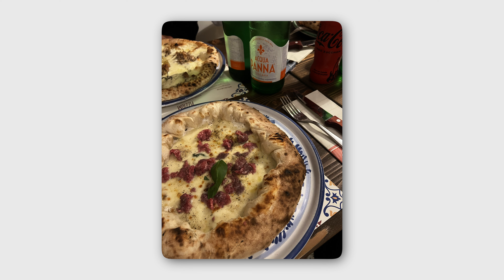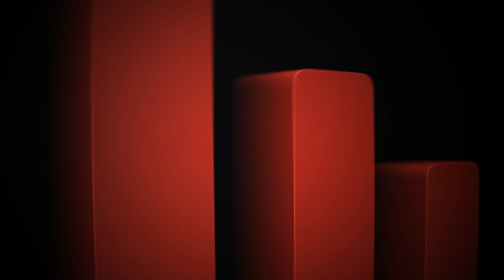Nick Haasmann Prinzipien : Die falsche Mahlzeit zur richtigen Zeit.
“Willkommen zu einem exklusiven Einblick aus meiner Education-Plattform (NH-DOJO)! In diesem Video zeige ich dir das Prinzip ‘Die falsche Mahlzeit zur richtigen Zeit’ und wie du deine Ernährung optimieren kannst. Perfekt für alle, die mehr über gesunde Ernährung und Timing erfahren möchten. Viel Spaß beim Anschauen!”

▬▬ COACHING  ▬▬▬▬▬▬▬▬▬▬▬▬▬▬

▬▬ ÜBER MICH  ▬▬▬▬▬▬▬▬▬▬▬▬▬▬

Ich bin Nick Haasmann, 14 x Judo Staatsmeister, +20 Jahre Erfahrung im Spitzensport aus Wien, mit südafrikanischen Wurzeln. Seit 10+ Jahren bin ich im Fitness & Gesundheitsbereich tätig.

- Über 1000 Kunden erfolgreich betreut.
- Creative Director & Co-Founder Galaxy Fitness Club
- CEO & Founder @nh_traininglcub

Durch meine jahrelange Erfahrung und die erhobenen Daten habe ich das NH-System entwickelt. Das NH-System ist ein daten-basiertes Gesundheits- & Fitness System, welches sich 100% an die Lebensumstände und Gegebenheiten anpasst und somit vollständig in das Leben integrieren lässt, ohne Verzicht. Die Erfahrungen meiner Analysen, die ich für meine Kunden verwende, stelle ich in meinen Videos kostenlos zur Verfügung.

Meine Besessenheit mit Wissenschaft und persönlicher Entwicklung wurde aus egoistischer Notwendigkeit geboren, bevor sie die helle, selbstlose Leidenschaft wurde, die ich heute teilen darf.

Die Themen, die ich auf diesem Kanal präsentieren werde, sind unter anderem: Ernährung, Training, Schlaf, Mindset, Energielevel, Immunsystem, Lebensqualität, Lifestyle, Reisen, Supplements & Nahrungsergänzungsmittel, sowie Leberentgiftung, Darmgesundheit, Stress, Lifestyle, Bewegung, Anti Aging & Genetik

Zusammenfassend präsentiere ich meine Perspektiven & Ansichten rund um den menschlichen Körper und alles was dazu gehört, um das Optimum herauszuholen.